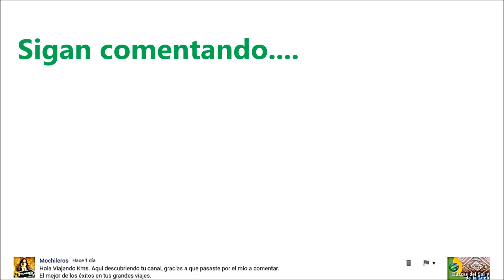AMGOS DE RUTA | Viajando Kilometros